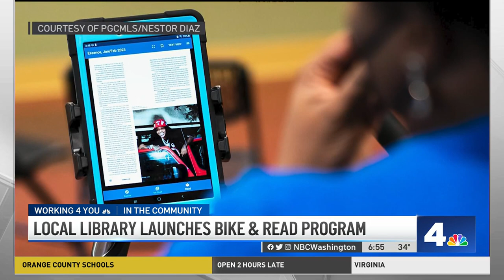Library Launches Bike and Read Program in Prince George's County | NBC4 Washington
News4’s Molette Green provides an inside look on the Accokeek Branch Library that is focusing on a healthy living program– offering up audio books or watching an Oscar nominated movie while you work out on a stationary bike.